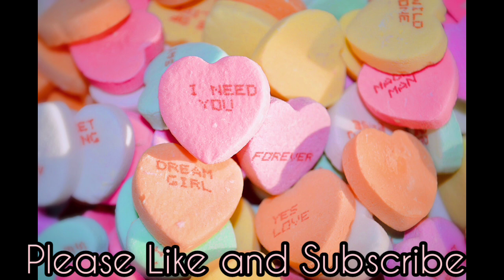👉These keys help in correcting and grooming your toddler's this digital age! (must watch!!)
Hello everyone this video is for you if you love kids
are their school teacher
are their children teacher
Are their caregiver
Mom
dad
mentor
siblings